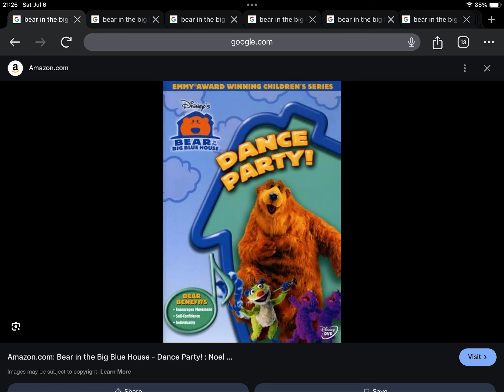Happy 20th Anniversary to Bear In The Big Blue House Dance Party! (2004)